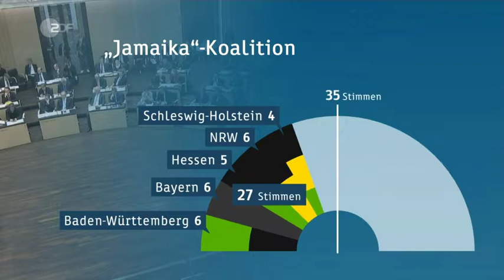Nachrichten * Politik * Deutschland * Bundesrat tagt trotz Jamaika Minderheit